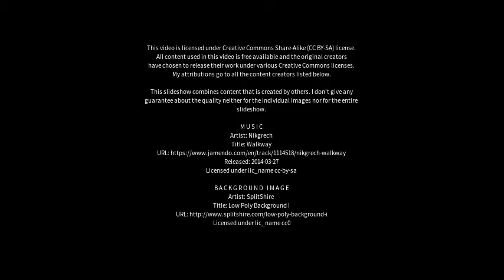Best places to visit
Best places to visit - Waldmünchen (Germany) Best places to visit - Slideshows from all over the world - City trips, nature pictures, etc.